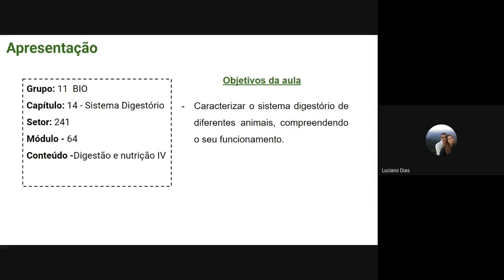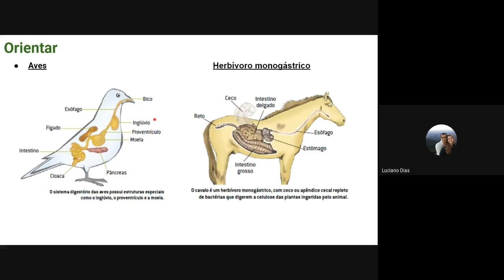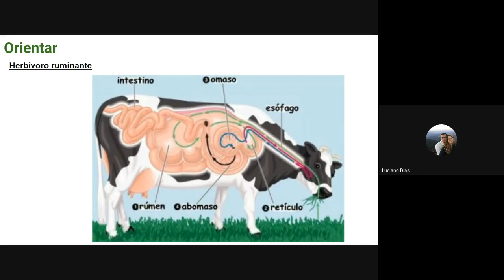Sistema Digestório - Parte 4 - MizaHell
Tudo certo e nada resolvido?
Nesta nova jornada, falaremos sobre o sistema digestório. Neste vídeo em especial comento sobre a anatomia comparada dos sistema digestório humano com outros animais.

Forte Abraço